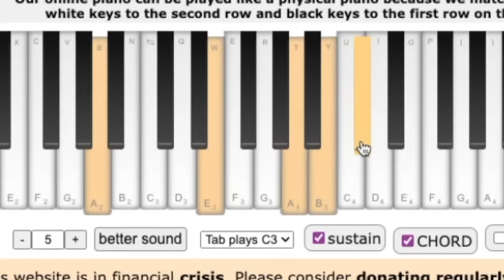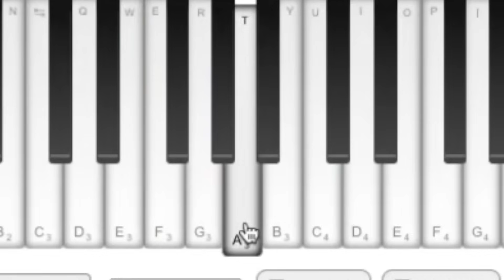Classical musician's reaction & analysis: HOME FREE - AULD LANG SYNE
Sir Hairless reacts to Home Free's "Auld Lang Syne". Happy New Year!

0:00 Preview
0:22 Intro
0:51 Reaction
11:49 Final thoughts